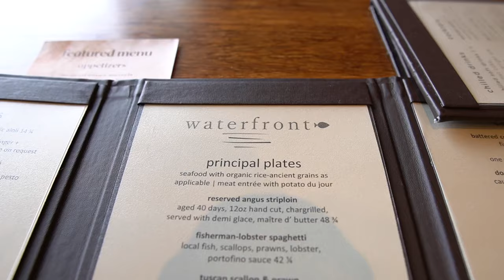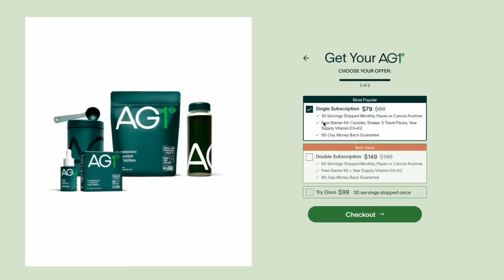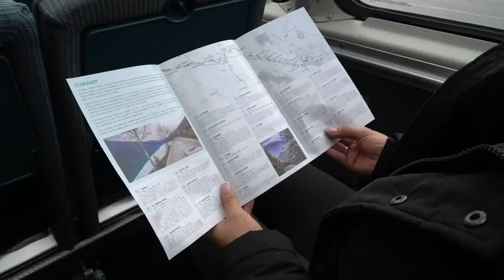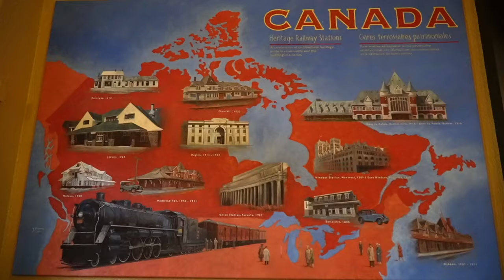Travelling by Train in Canada: Via Rail from Prince Rupert to Jasper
Embarking on one of Via Rails' most adventurous routes, we take the Skeena train from Prince Rupert to Jasper, Alberta, travelling all the way from the Pacific Ocean to the Rocky Mountains!

Contents of Video:

00:00 Our first Via Rail Train in Canada
00:32 Flying from Vancouver to Prince Rupert
00:50 Prince Rupert, BC
01:02 First day on the Train
01:23 This has never happened to us before!
02:03 Fraser Lake, BC
02:43 Prince George, BC
03:25 Second day on the Train
04:05 Tour of the Train
05:18 How we stay healthier while travelling
07:32 Washrooms, cafeteria and our favourite part of the train
09:44 We saw some wildlife
10:19 Stop at McBride Old Train Station
12:14 Entering the Rocky Mountains
12:23 Mt. Robson. The tallest mountain of the Rocky Mountains
12:48 Moose Lake, BC
13:37 Jasper, Alberta
14:05 Our new favourite restaurant in Jasper
14:46 Our room at the Fairmont Jasper Park Lodge
15:52 Bloopers

👫Also, follow us personally!

🚗  Plan your next Canadian Experience with some help from our travel guides and articles

📧 Sign up for the "Weekly Goose”, our weekly newsletter (sent every Wednesday) with new travel guides and tips, videos, our top photo of the week, cool travel products or Canadian attractions, as well as some latest news and GIVEAWAYS!

🛍️ We're slowly picking some of our travel & lifestyle favourite products,